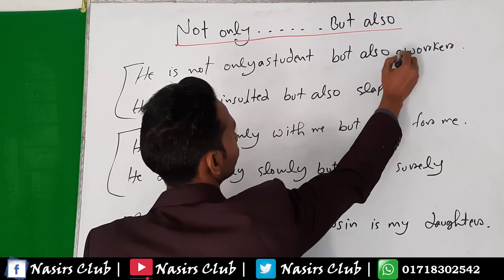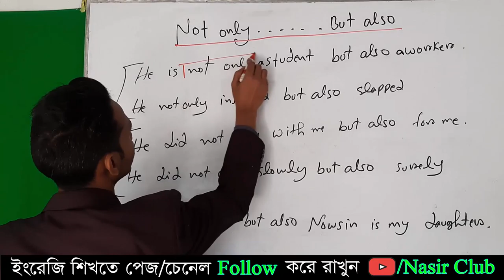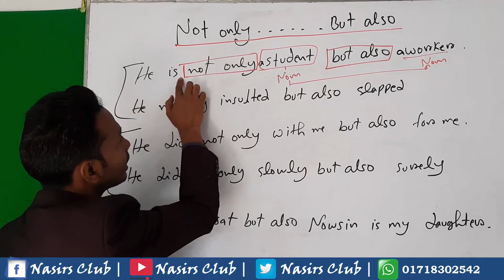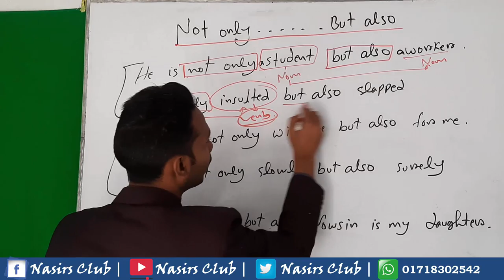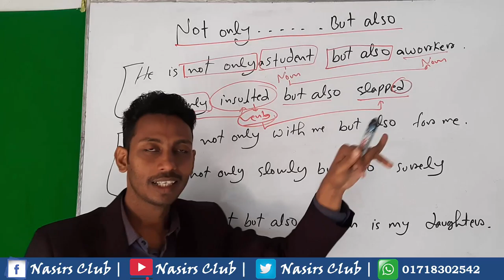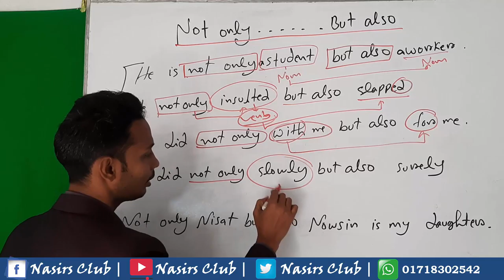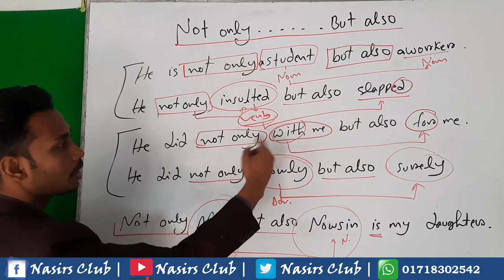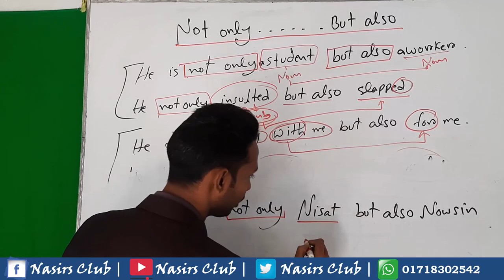Not Only...... But Also এর বিস্তারিত ব্যবহার